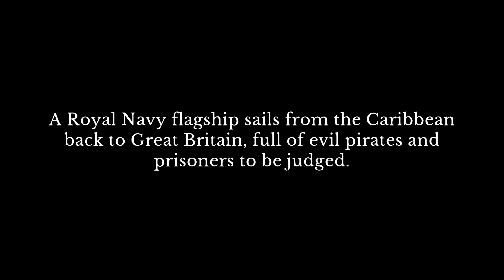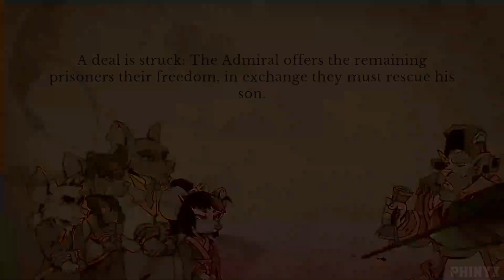Curse of the Sea Rats - ALL BOSSES (No Damage) + True Ending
Walkthrough/Guide of Curse of the Sea Rats - ALL BOSSES (No Damage) + True Ending | (Damagless Bossfights, Hitless Boss Battles)

Embark on an epic, hand-animated, ‘ratoidvania’ adventure, where your crew has been turned into rats by a pirate witch! Explore a rich non-linear world, enjoy fun action platforming, face challenging bosses, and unlock unique abilities - either alone or in local co-op!

▼ Timestamps ▼
00:00 Intro
02:25 Fatso
05:21 Krabawaki
08:05 Murat Reis
11:59 Sharpie The Sharp
16:32 Rama Cinnamon
18:23 Banana & Rama Cinnamon
20:08 Short Fuse jones
23:40 La Chusa
25:33 Lighthouse Keeper
27:35 Freddie Eightfingers
30:19 Fatso & Fatsie
32:51 Raven Morrigan
35:04 The Morrigan
39:15 Necromancer
43:27 Flora Burn
50:09 Mamma Ratelli
01:00:42 Flora Burn
01:05:46 Long Fuse Jones
01:11:06 Ending

► Game: Curse of the Sea Rats
► Release year: 2023
► Platform: Nintendo Switch, PlayStation 4|5, Xbox One / Xbox Series, PC
► Genre: Action-Platformer, Metroidvania
► Developer: Petoons Studio
► Publisher: PQube

* Played, recorded and edited by Phinyx *